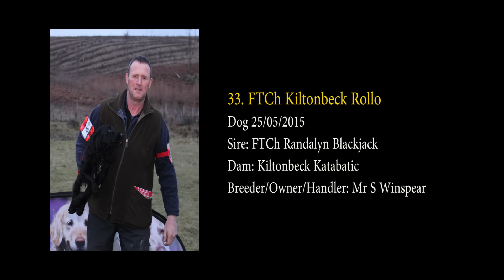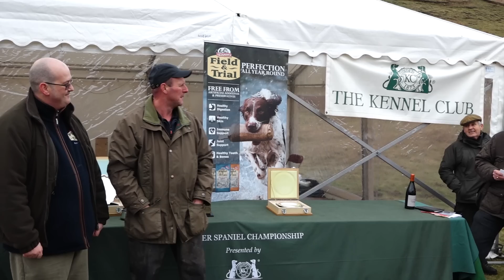FTCh Kiltonbeck Rollo's runs at 2019 Cocker Spaniel Championship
Watch Steve Winspear's FTCh Kiltonbeck Rollo runs at the 2019 Cocker Spaniel Championship held at Tolishill & Longcroft Estate.